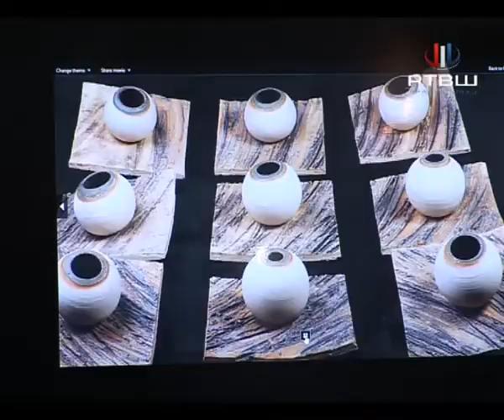RTV Šumadija - Smotra Mermer i zvuci na Sajmu turizma